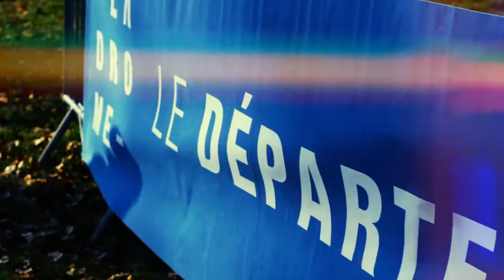CROSS DEPARTEMENTAL 2016 DENIS BRUNET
Vidéo entièrement réalisée par JorisF et ThéoB.
Félicitation, vous avez dépassé votre enseignant ! (TELECOLLEGE)